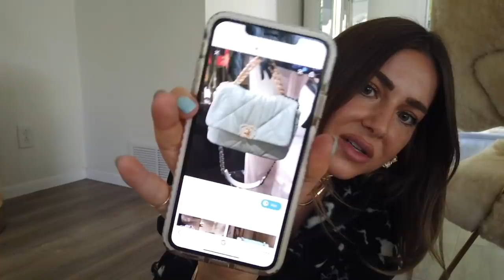COME W ME TO GET MY NEW CHANEL BAG!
MJ BRONZER:

JOUER BRONZER:

JOUER LIP PENCILS:

MAC LIP PENCIL:

PACIFICA PRIMER:

PORE PRIMER:

STILA ELEYINER:

GLOW RECIPE Watermelon Glow Ultra-Fine Mist:

JOUER BRONZER: